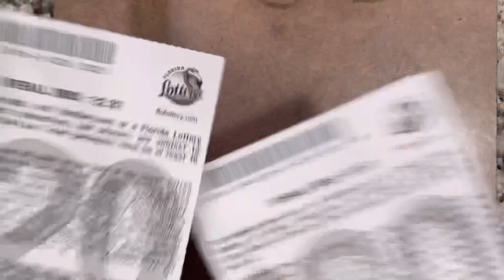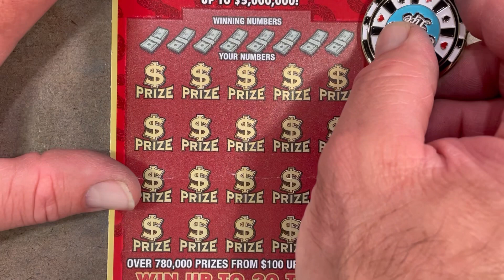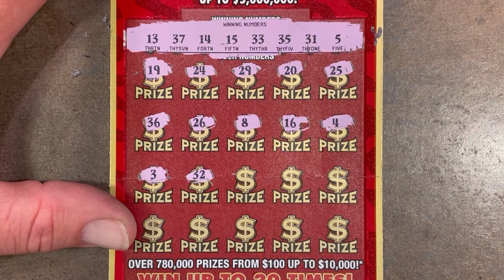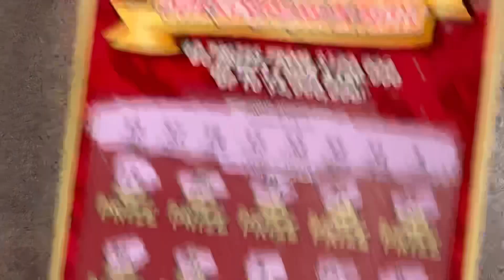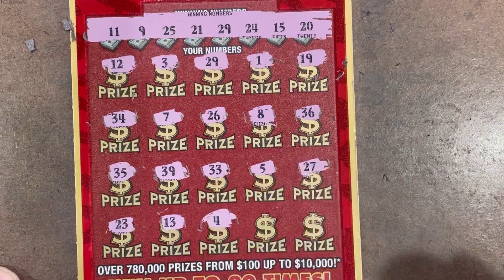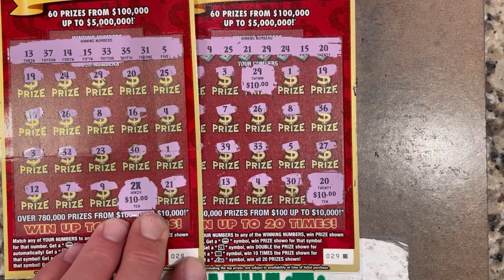$5,000,000 LUCK We Got it Today!!! 💥Back to Back💥🤑💥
Happy hump day everyone… I hope you are having a great day so far. Today we have 2 of the $20 Luck tickets with a $5,000,000 grand prize and definitely beat the odds. Watch the video to see if we come out ahead with a profit session or not. I hope everyone enjoys the session! Tell us what you’d like to see us scratch next. And tell us what you are scratching and if you are winning or losing. It’s always nice to know how everyone else is doing as well.